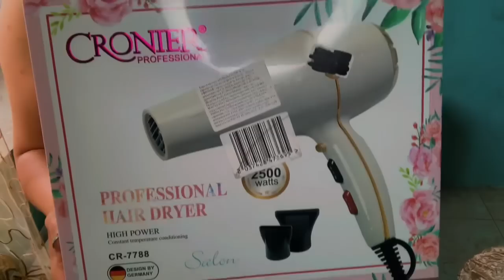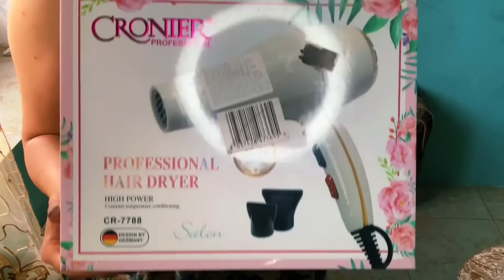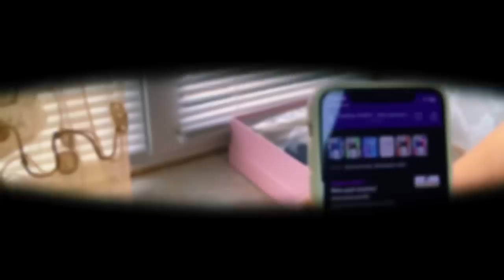🛍️Նվեր Ամուսնուցս🎀Նոր Ֆեն| Համեղ Կոտլետներ 😋|Վերանորոգում Բակում 🤗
Տորթ

Торт

Release #168 → 'Yellow'
Download / Usage Policy  / Links below ↓

[Copy / Paste]

 • #168 Yellow (Official)

Preferably please also time stamp where my music is used. Thank you!